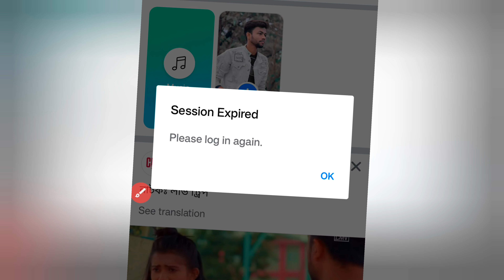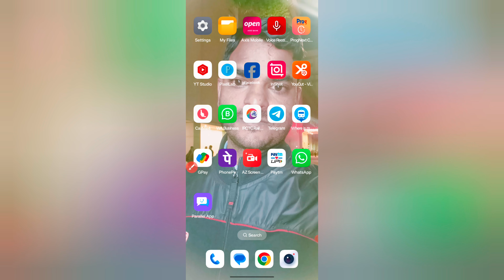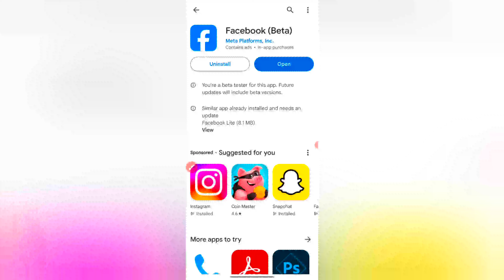facebook session expired problem | facebook session expired problem 2024 | fb session expired fix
Facebook Session Expired Please Log in Again | facebook automatic logout problem 2024

Facebook Session Expired Please Log in Again | Facebook बार-बार् Logout हो जाता है | facebook login

How To Fix Facebook Session Expired Issue 2023 | Facebook Session Expired Problem Kaise Thik Kare

⚫ Install And Earn Money From Home ⚫

Topic Covered :-
how to fix facebook session expired issue 2024
facebook session expired problem kaise thik kare
session expired facebook problem solved
how to solve session expired problem in facebook
facebook automatic logout
facebook log out
facebook logout
facebook logout automatically
facebook session expired
facebook please log in again
please log in again facebook
facebook login again
sign out facebook
tricker amit facebook
facebook automatic logout problem 2024
facebook session expired please log in again
session expired please login again facebook
facebook session expired 2024
fb session expire please login again

🛑 Open Your Demat Account For Trading Free 📌
📌 5 Paisa Download & Install 📌

🛑 Callme4 I'd :- trickyazim

session expired facebook problem solved how to solve facebook app session expired in android

facebook session keeps expiring your session has expired. please login again

00:00 Introduction
00:50 Solution
02:53 Contact Me

🛑 Callme4 I'd :- trickyazim